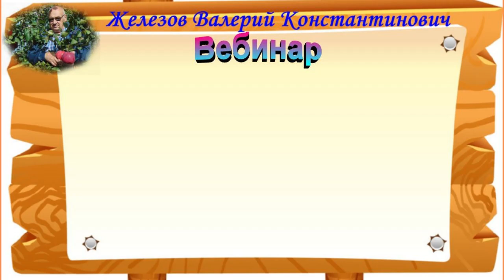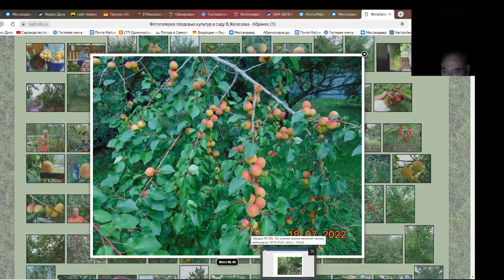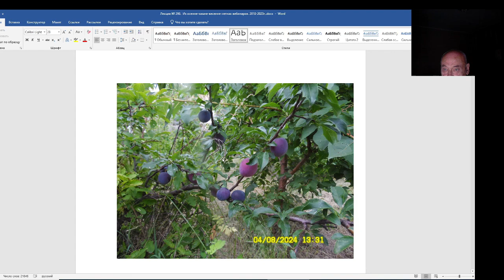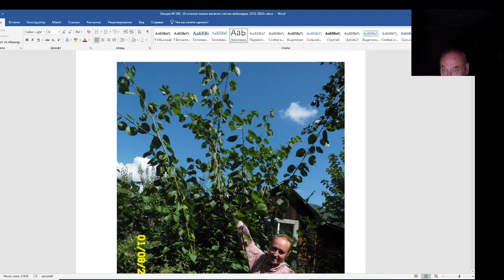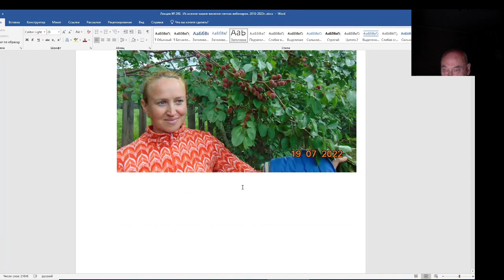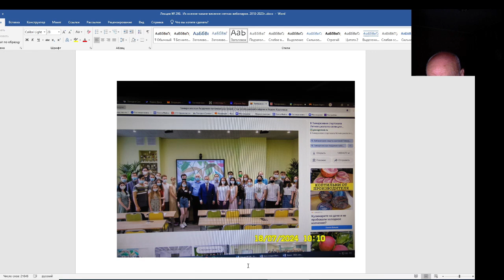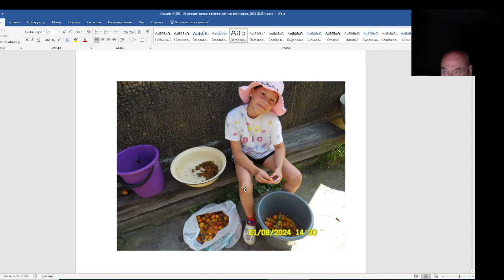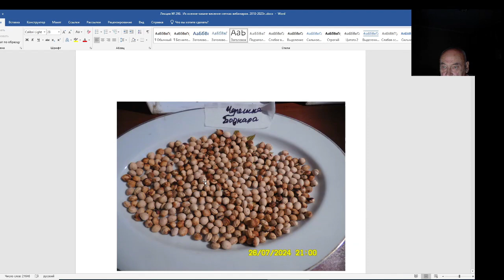Железов Валерий. Вебинар 299. ч. 1. Вступление. Напутствие Елене Савинич.